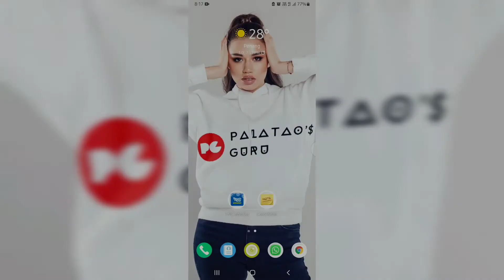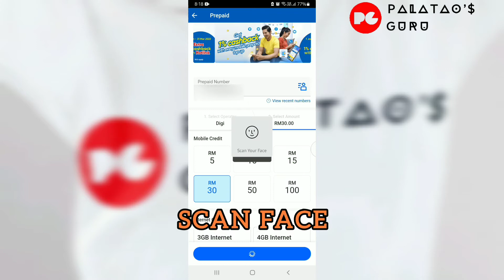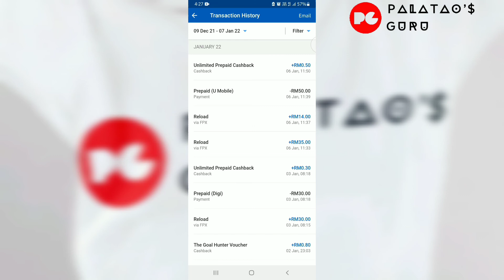Tutorial | TopUp Kredit Telco Dengan TnG E-Wallet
Assalamualaikum dan salam sejahtera. Terima kasih sekali lagi kerana menonton setiap video dalam channel Palatao'S Guru. Tutorial hari ini adalah bagaimana nak reload / top up kredit internet Digi Next 35 dengan hanya menggunakan app Touch & Go (tng) E-Wallet.

Kelebihan membeli reload kredit dengan app tng ewallet ialah setiap tambah nilai prepaid, anda akan dapat cashback yang terus dikreditkan ke ewallet anda.

Sebelum itu, anda perlu lah membeli pek permulaan sim Digi Next. Kelebihan Digi Next ialah : -
1. Unlimited Calls
2. Truly High Speed
3. Freebies

 ► Jika anda sukakan video ini , anda boleh beri sokongan dan jangan lupa untuk

Terima kasih kerana menonton channel ini !!!